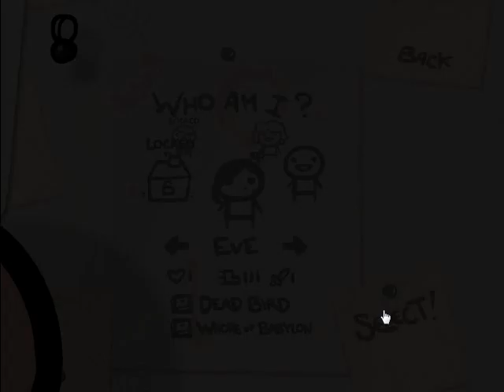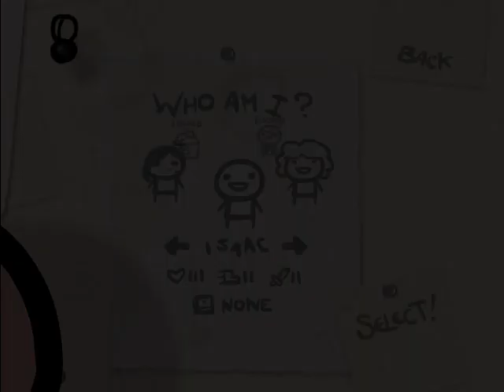Let's Play The Binding of Isaac Teil 9 - Seb und der Delaystream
Ab dieser Folge ist für geschätze 4 Folgen mal der gute SibstLP dabei, der mir ein bisschen unter die Arme greifen soll und mri mal ein paar Tipps geben soll. Perfekt kann ich es aber immer noch nicht und der Seb fragt sich auch das ein oder andere Mal was ich da eigentlich mache. Mein Ehrgeiz ist geweckt Leute und bald wird es richtig abgehen!